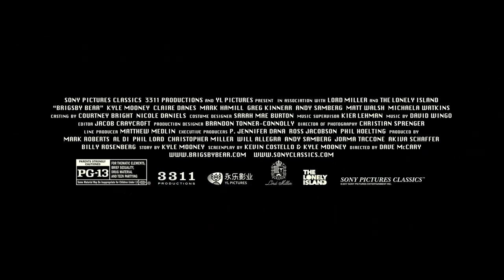Brigsby Bear Trailer #1 (2017) | Movieclips Indie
Brigsby Bear Trailer #1 (2017): Check out the new trailer starring Mark Hamill, Claire Danes, and Kyle Mooney! Be the first to watch, comment, and share Indie trailers, clips, and featurettes dropping @MovieclipsIndie.

Brigsby Bear Adventures is a children's TV show produced for an audience of one: James. When the show abruptly ends, James's life changes forever, and he sets out to finish the story himself.